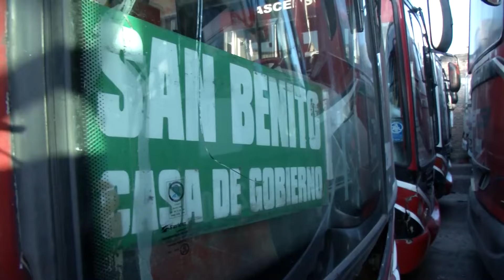Paro de colectivos: la postura del municipio de Paraná - Parte 1